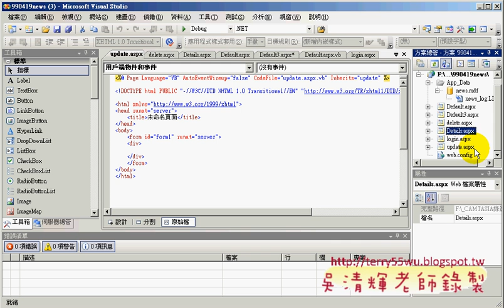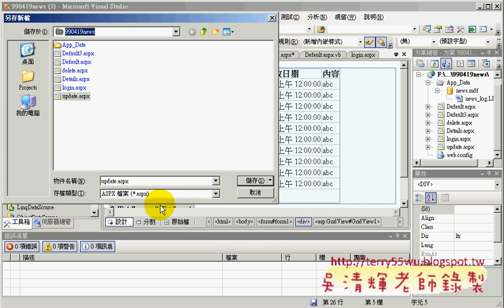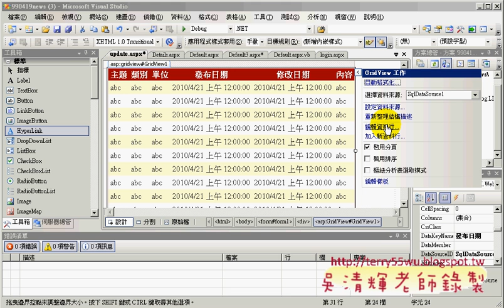06建立修改與刪除的網頁01(Asp.net資料庫教學 吳老師提供)